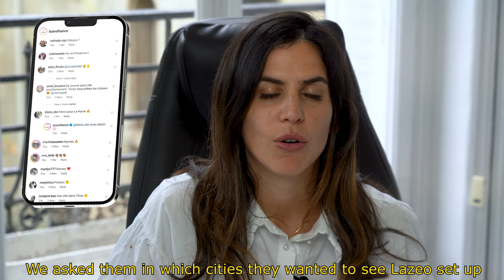Lazeo : De 0 à 100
Voici le making-of de notre aventure Lazeo.

Comment, avec qui, et dans quel contexte nous avons créé plus de 100 centres de médecine esthétique en moins de 3 ans.

Chapeau aux architectes de ce projet, à nos collaborateurs les plus fidèles, et à tous nos partenaires qui nous accompagnent depuis le début.

Tout cela c’est grâce à vous. On se donne rendez-vous pour les 200 centres 😁